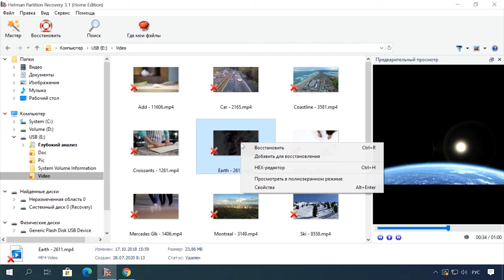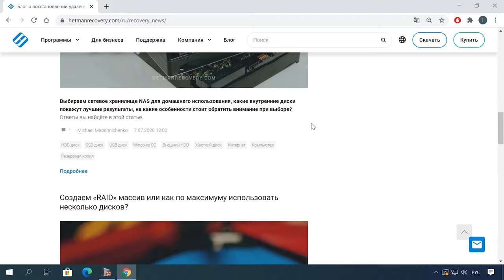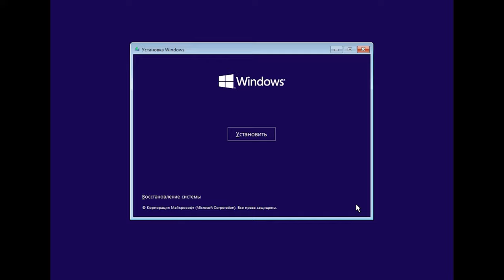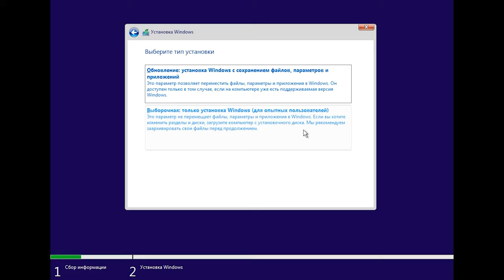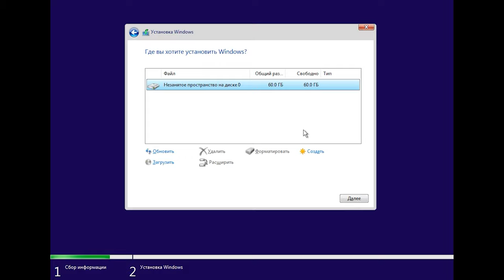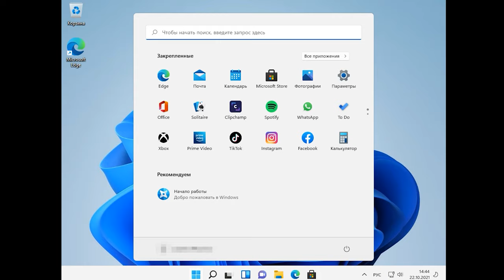🐱‍💻 Чистая установка Windows 11 на компьютер или ноутбук, с загрузочного диска или флешки 🐱‍💻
⭐В данном видео я покажу как выполнить чистую установку Windows 11 с диска или флешки, на компьютер или ноутбук.

📚Содержание:
00:00 – Intro
00:14 - Обновление Windows 10 до Windows 11
00:37 – Восстановление данных Windows 11
01:16 - Создание USB-накопителя для установки Windows 11
01:27 - Процесс установки Windows 11 на компьютер или ноутбук с загрузочного диска (флешки)
04:20 - Настройка параметров установки Windows 11

👉 Как обновить Windows 10 до Windows 11 на совместимом и не совместимом компьютере?

💽🛠️Как войти в BIOS или UEFI и загрузить с USB флешки, DVD диска компьютер или ноутбук

Будем рады ответить на любые вопросы в комментариях. Всем спасибо за внимание, удачи👋.

Больше видео